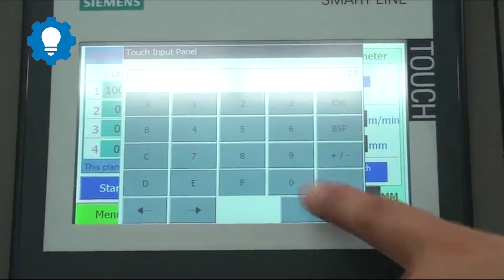Máy cưa gỗ CNC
Chi tiết nhanh 18    Holtine: 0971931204
Sử dụng:Chế biến gỗ
Phong cách:Ngang
Vôn:380V / 50HZ
Kích thước (L * W * H):9,4m * 1,2m * 1,6m
Chứng nhận:ISO
Sự bảo đảm:1 năm
Nguyên liệu thô:Gỗ củi
Sức mạnh (W):8,5kw
Cân nặng:1600kg